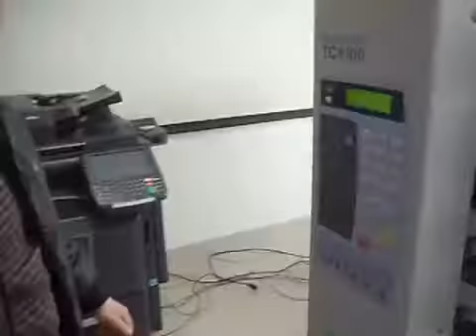Máy Phối Trang_Máy Chia Bộ RISO TC5100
Máy in siêu tốc RISO, Máy in RISO Comcolor FW, FW5230, FW1230, FW2230, Máy in RISO Comcolor GD, Máy phối trang Riso TC7100, Máy chia bộ Riso, TC5100, Riso Comcolor GD7330, Riso Comcolor GD9360